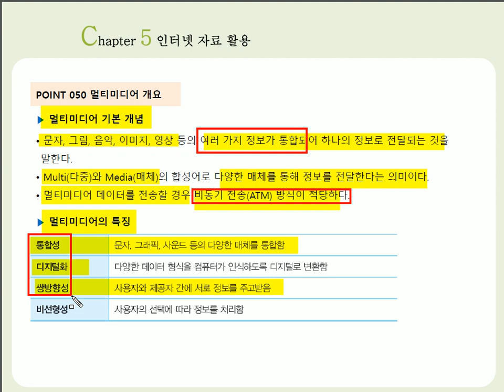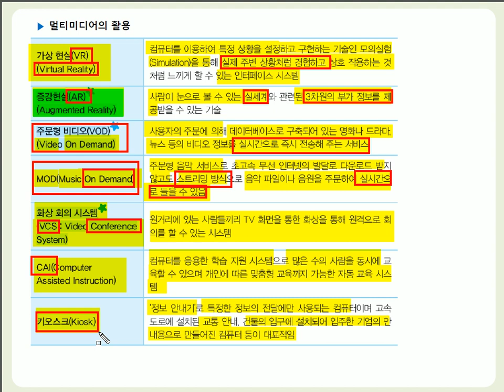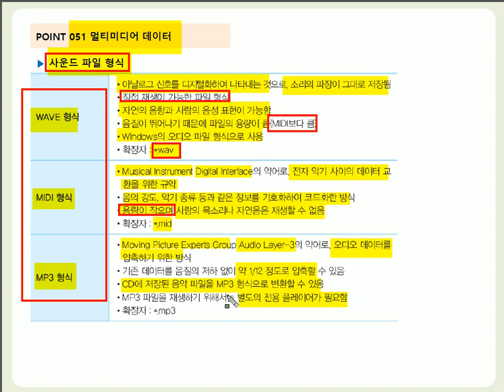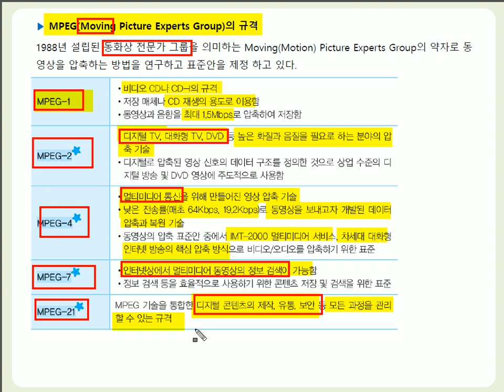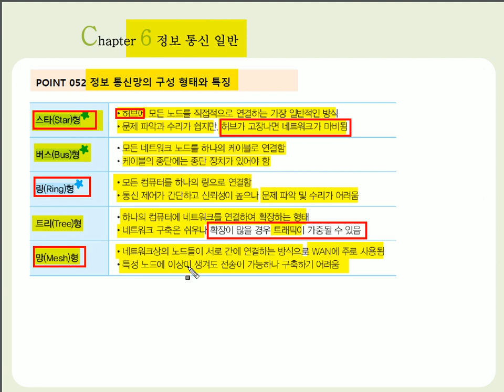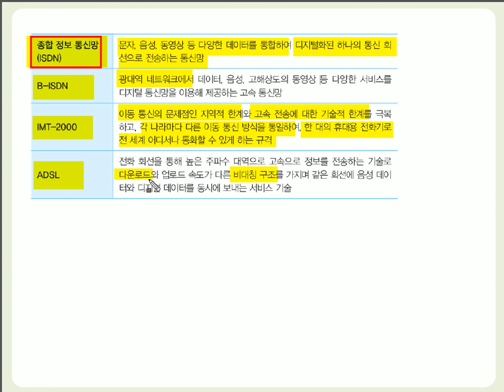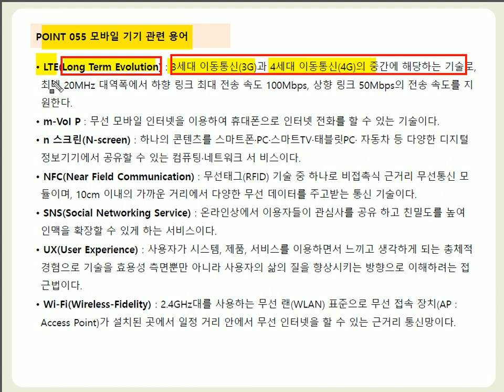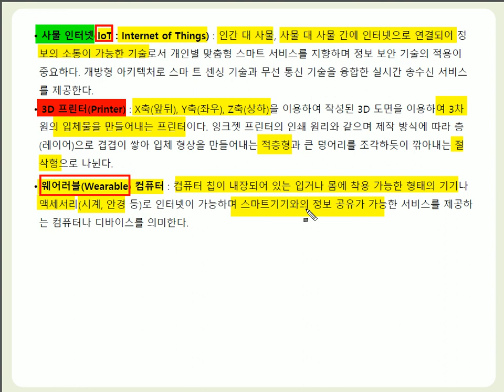[컴활1·2급필기] POINT 050~055